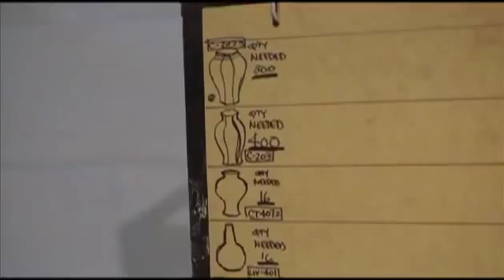Behind the Scenes Ceramics & Finishing